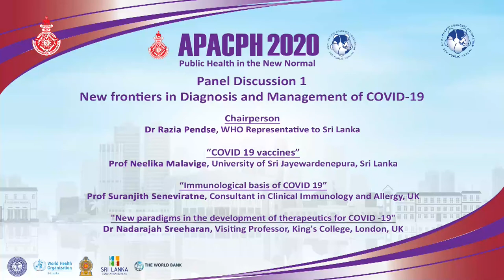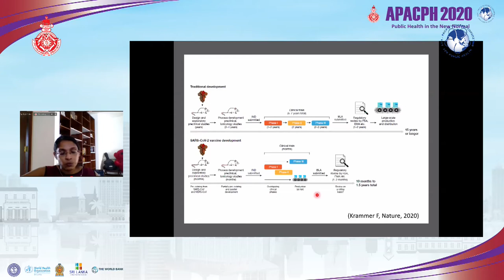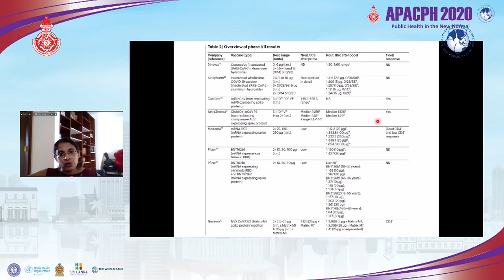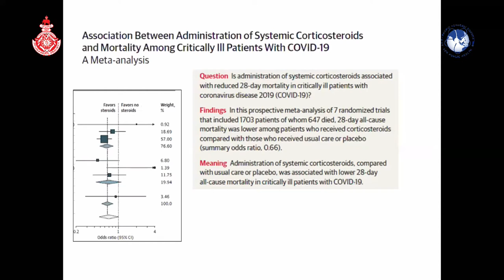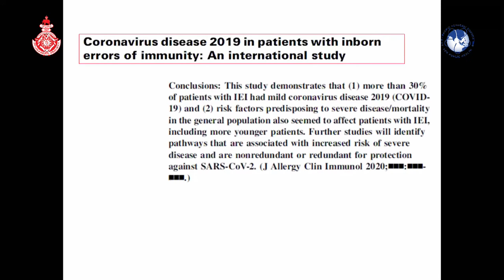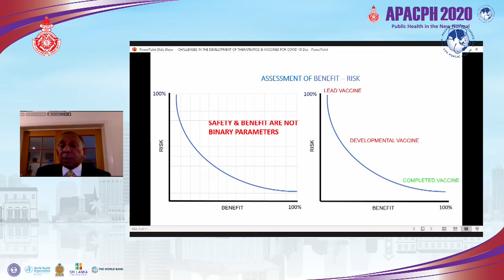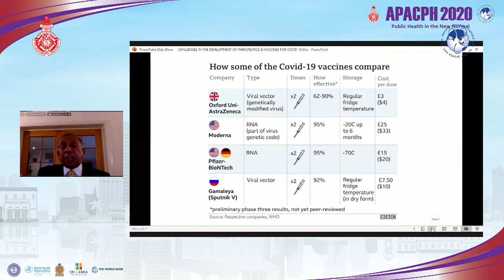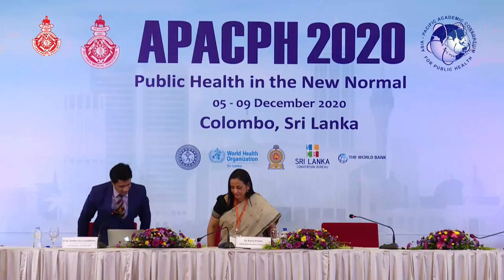Panel Discussion 01 - New frontiers in Diagnosis and Management of COVID-19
Chairperson: Dr Razia Pendse, WHO Representative to Sri Lanka

Prof. Neelika Malavige, University of Sri Jayewardenepura, Sri Lanka

“Immunological Basis of COVID-19”
Prof. Suranjith Seneviratne, Consultant in Clinical Immunology and Allergy, UK

"New paradigms in the development of therapeutics for COVID -19"
Prof. Nadarajah Shreeharan,Visiting Professor, King's College, London, UK